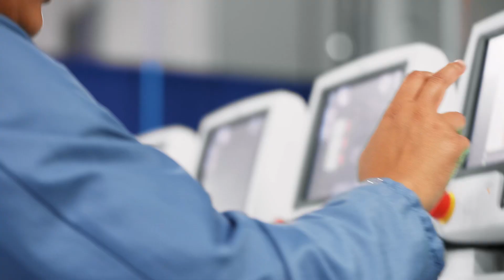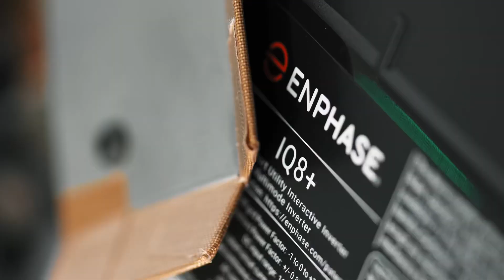Enphase & The Inflation Reduction Act: Bringing jobs to the U.S.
Happy first birthday to the InflationReductionAct!

Since it was passed last year, this landmark bill has supercharged battery and electric vehicle manufacturing across the United States. Nearly 80 major facilities have been announced in that time, including our own manufacturing expansions with Flex in Columbia, SC and Foxconn in Mt. Pleasant, WI, with a visit from President Joe Biden himself in South Carolina to commemorate the special occasion.

These manufacturing facilities will provide hundreds of American jobs and support thousands of downstream jobs from companies who install Enphase products, with the production of our revolutionary IQ8 Microinverter.

The IRA is poised to slash greenhouse gases by as much as 41% by 2030, and Enphase is proud to be a partner in the cleanenergy revolution.